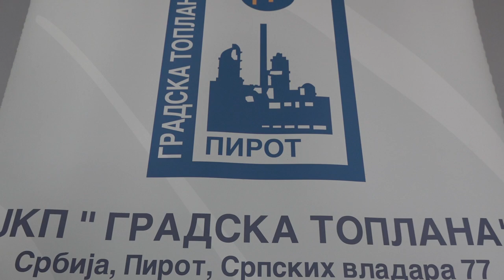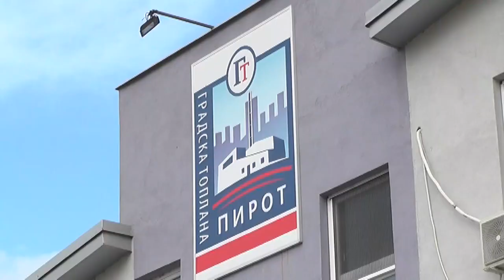UZ AŽURIRANJE EVIDENCIJE KORISNIKA U TOPLANI REMONT I PRIPREME ZA PRIKLJUČENJE NA GASOVOD